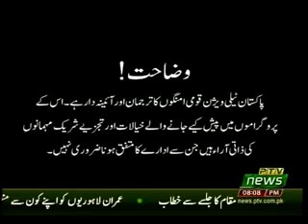NUKTA E AITRAZ 28 04 2018